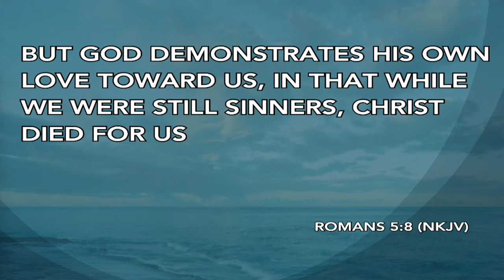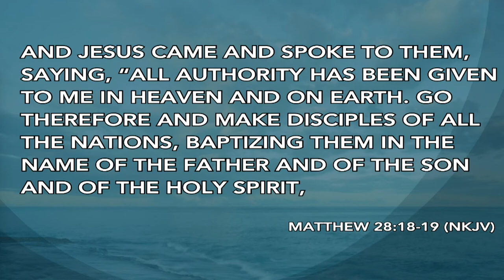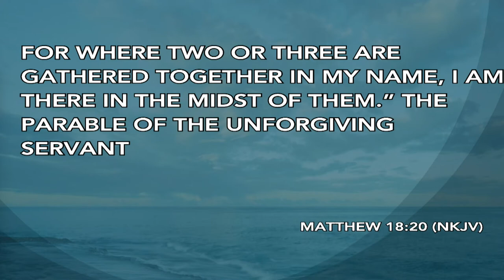Pastor John Spencer | Sunday, December 20